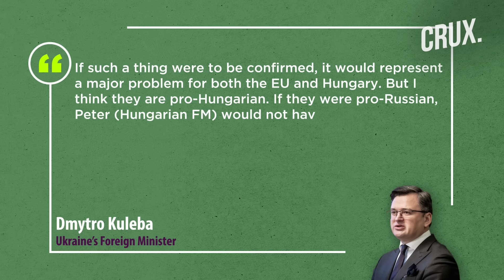Hungary's Orban Okays Ukraine Aid After "Sensible Use Of Money" Guarantee; EU, Zelesnky Hail Unity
EU leaders secured Hungarian PM Viktor Orban’s support for 50 bn euros ($55 bn) in financial aid to Ukraine, ending a months-long deadlock. In December 2023, Orban vetoed the financial aid package for Ukraine amid its war against Russia. Orban said he had secured guarantees that the money would be used "sensibly", and that "Hungary's money would not end up in Ukraine". Orban has consistently impeded or diluted European Union (EU) decisions related to Ukraine, including sanctions against Russia. Ukraine President Volodymyr Zelensky hailed the decision "made by all 27 leaders, which once again proves strong EU unity". Watch this video to know more.

n18oc_world      n18oc_crux